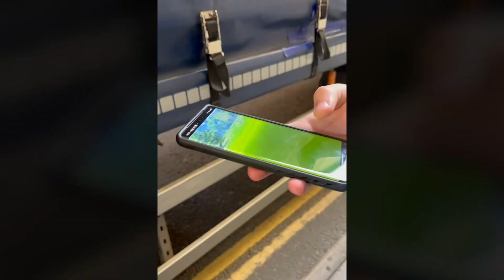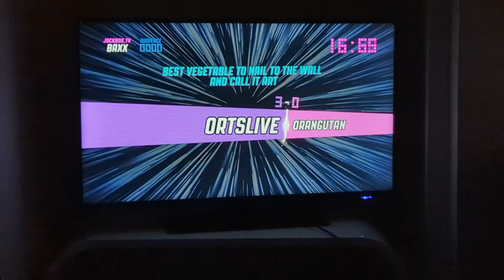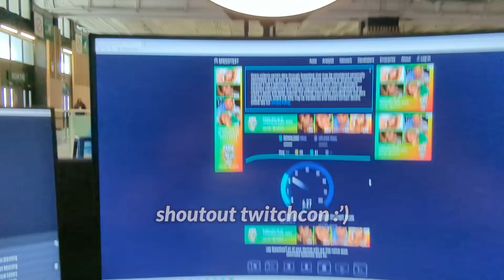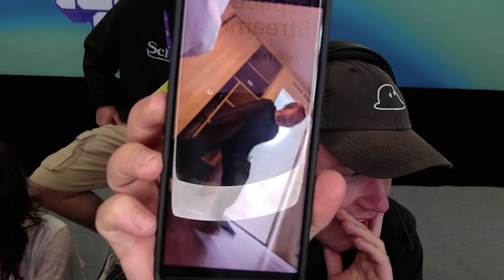WE FINALLY MET UP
we all met up!! jump and rejoice!! the long awaited day!! me and superfreddie and liyinabi and runerist and fennfennec and freddie!! we went to brighton and twitchcon paris 2023 and met a bunch of people that we've wanted to for so long :3

1267